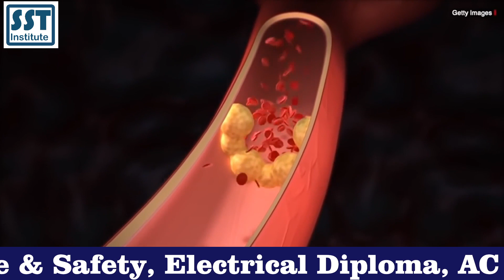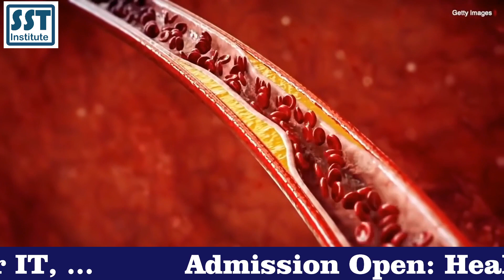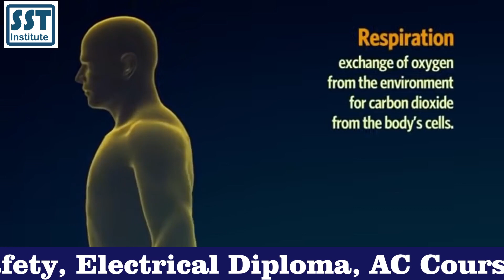आपकी खराब लाइफ स्टाइल मौत का कारण बनेगी Life Style || Health Safety || Health Tips by Dr VED Health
आपकी खराब लाइफ स्टाइल मौत का कारण बनेगी Life Style || Health Safety || Health Tips by Dr VED. Your daily life style can be safe life an enjoy and create more health problem so please consider your daily life like your food, drink, work activities etc.